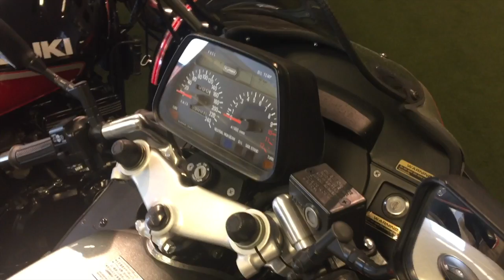82年式、スズキ XN85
◎撮影場所　スズキ歴史館
　“開発コードが車名となった『XN８５』は『GS650』のエンジンをベースに、量販車ではスズキ初となるターボを搭載。４,０００回転付近から作動するターボは、リッターバイクを彷彿とさせました。スタイルもかつてない独自のもので、アンチダイブメカやフルフローターサスなど足まわりも充実していました。”
◎引用：スズキ歴史館表示